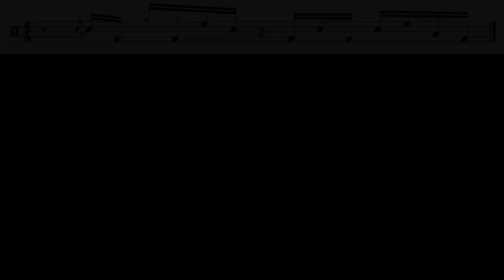She's American - The 1975 (Intro Fill)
Online Drum Lessons covering all aspects of drumming, as well as lessons on grade pieces and songs,